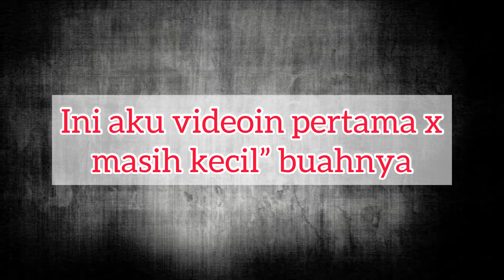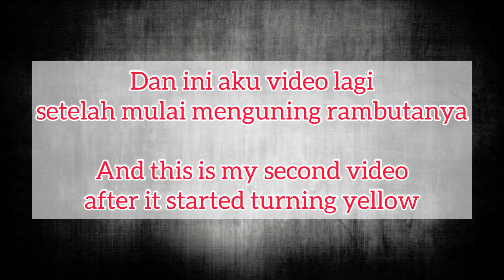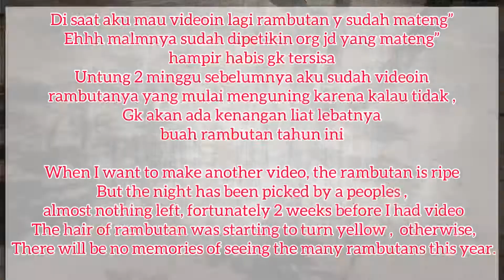UPDATE BUAH RAMBUTAN TAPI PAS MAU MANEN ABIS DIAMBIL ORANG MALAMNYA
Hi saudara “ semua apa kabr Semoga semua baik” aj dan jaga kesehatan ya, oh ya ayu ucapkan banyk terimaksih y sudah sempatkn nonton videoku semoga kalian suka , jangan lupa di like komen subscribe & share juga ya🙏🙏🥰